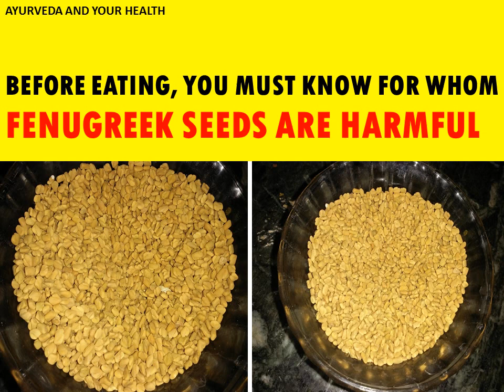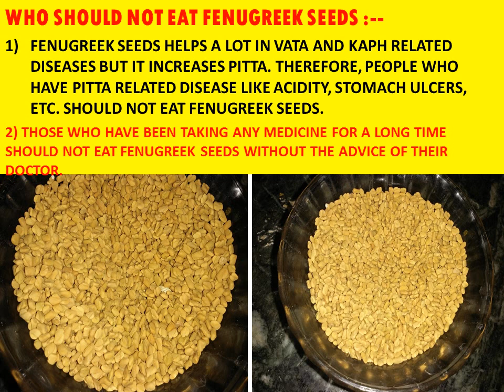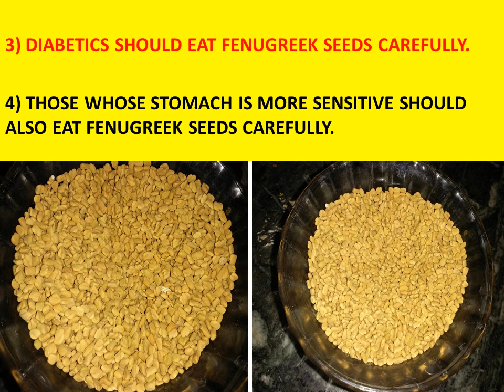BEFORE EATING, YOU MUST KNOW FOR WHOM FENUGREEK SEEDS ARE HARMFUL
4) WANT TO LOSE WEIGHT.
11) WHO SHOULD SLEEP DURING THE DAYTIME AND WHO SHOULD NOT
13) IN THIS WAY YOU CAN USE APPLE CIDER VINEGAR TO REDUCE URIC ACID AND GOUT’S PAIN